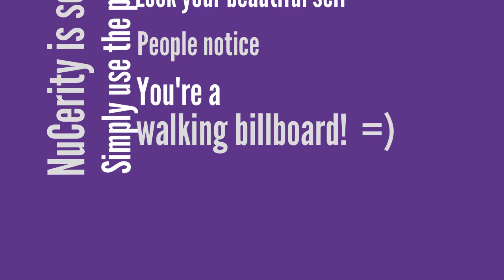T2S Nucerity Karen Earp